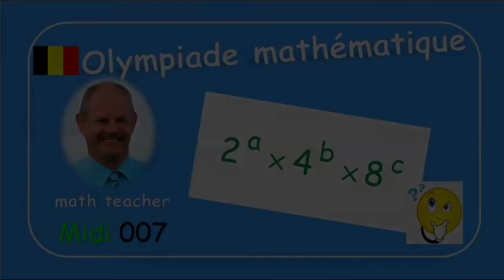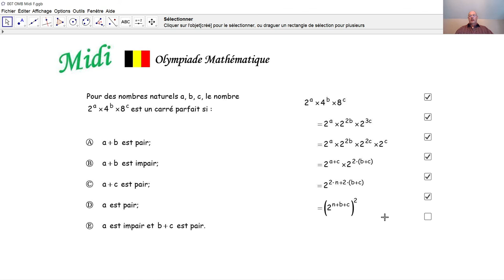Olympiade mathématique Midi 007